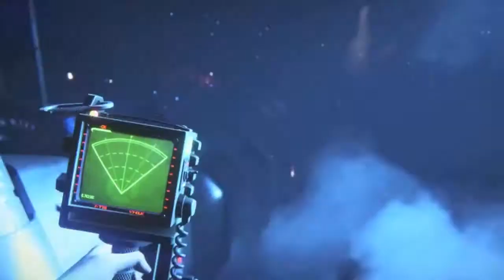Forza Horizon 2, Alien Isolation, The Evil Within, Sunset Overdrive & much more!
Every Monday, Wednesday and Friday come check out "The War Room" were we Strategize, Execute Dominate the competitive world of video games! This coming month we are taking a look at Forza Horizon 2, Alien Isolation, The Evil Within, Sunset Overdrive and much much more to come!

Music Copyright Julio Adame